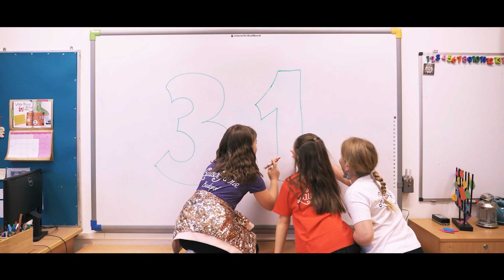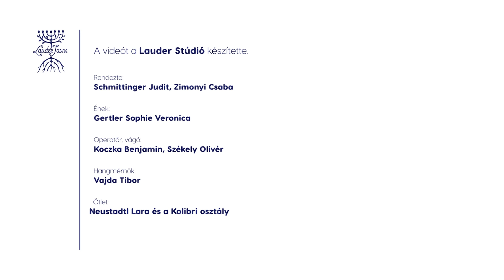Boldog 31. szülinapot, Lauder!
A Lauder Iskola 31. születésnapján ezzel a közös összefogással készült videóval kívánunk minden lauderesnek boldog születésnapot az egész elemi tagozat nevében!

Zene: Anna Kendrick - Cups (Pitch Perfect soundtrack)
Ének: Gertler Sophie Veronica, Kolibri osztály